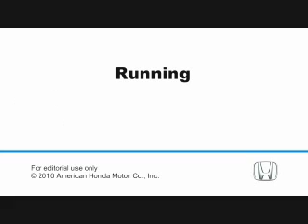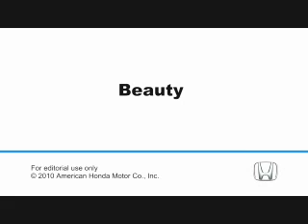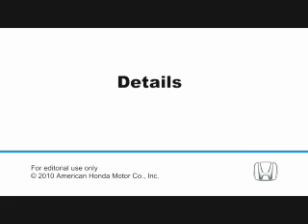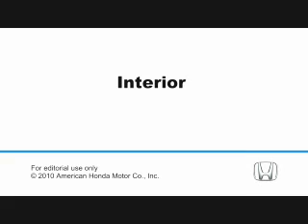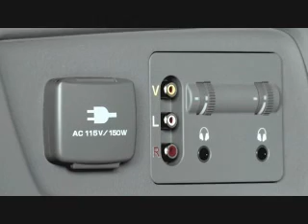2011 Honda Odyssey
2011 Honda Odyssey . Full detaild and images of the 2011 Honda Odyssey are available
2011 Honda Odyssey